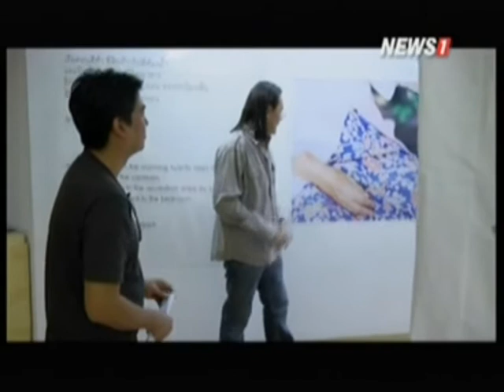ชีวาสยาม ช่วงที่3 นิทรรศการภาพถ่าย นับเท้า นับทาง โดย "แก้วเก้า พงษ์ไพบูลย์"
2015/02/01 ชีวาสยาม ช่วงที่3 นิทรรศการภาพถ่าย นับเท้า นับทาง โดย "แก้วเก้า พงษ์ไพบูลย์"